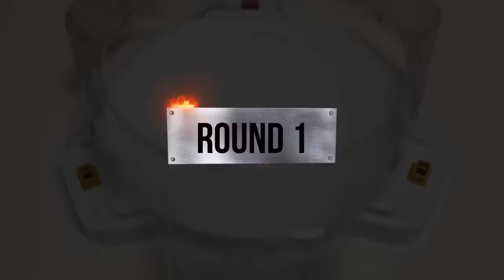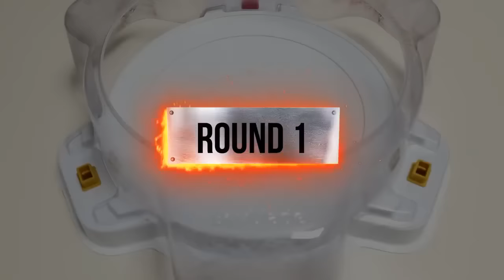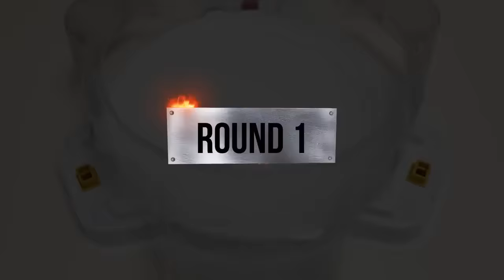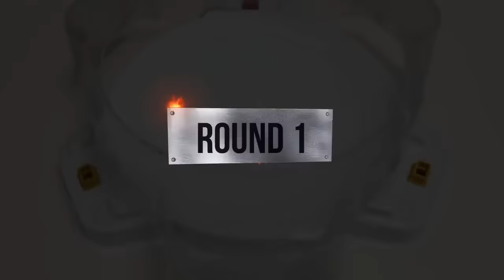Beyblade Burst 【Guilty Longinus VS ALL Season 2】 Marathon ベイブレードバースト 베이블레이드 버스트 다이너마이트 DB